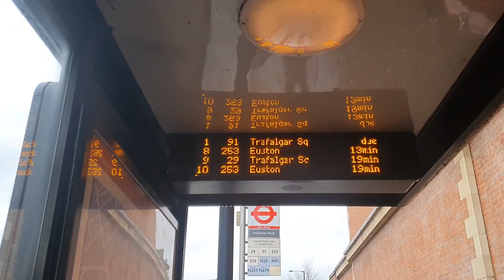Ne-a prins ploaia! | #87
* Unele linkuri pot fi linkuri de afiliere.